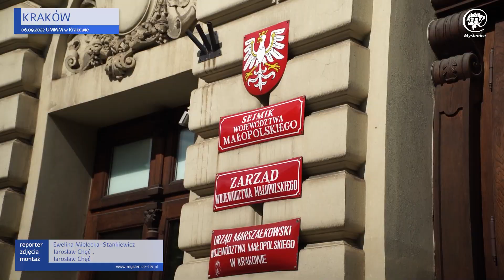Wschodnia obwodnica Myślenic- podpisanie porozumienia w sprawie koncepcji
Gmina Myślenice zawarła umowę z Województwem Małopolskim dotyczącą wspólnej realizacji zadania inwestycyjnego pn.: "Opracowanie wielowariantowej koncepcji budowy  obwodnicy Myślenic w ciągu Drogi Wojewódzkiej 967 wraz z pozyskaniem decyzji o środowiskowych uwarunkowaniach". Koncepcja określająca przebieg planowanej obwodnicy Myślenic ma być gotowa pod koniec 2023 roku. Inwestorem tego zadania będzie Województwo Małopolskie natomiast gmina Myślenice przeznaczy na ten cel kwotę 92 682,92 zł. Całość zadania szacowana jest na kwotę 600 000 zł. z czego planowane dofinansowanie unijne ma wynieść 414 634,15 zł.

Tak zwana wschodnia obwodnica Myślenic będzie miała za zadanie min. ograniczenie ruchu przelotowego przez zakorkowaną cześć ulicy Słowackiego i strefę przemysłową na Dolnym Przedmieściu, lepsze skomunikowanie i rozwój terenów inwestycyjnych w strefie aktywności gospodarczej Jawornik/Polanka, większe bezpieczeństwo ruchu drogowego oraz uciąglenie dróg wojewódzkich 967 z 955,